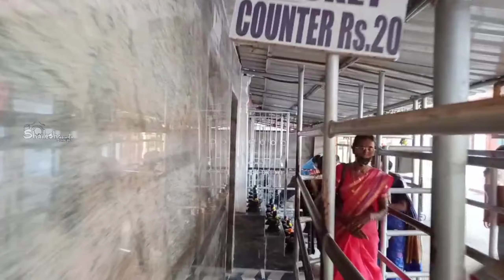Kalyana Venkateswara Swamy | Kotilingeshwara | Andra Tourism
ಅಂದ್ರ ಬಸ್ ಯಾತ್ರೆ ಮಂಗಳೂರಿನಿಂದ ತಿರುಪತಿಗೆ
ಎಲ್ಲಾ ವ್ಯವಸ್ಥೆಗಳು ಅತ್ಯುತ್ತಮ
ಬಸ್ ಯಾತ್ರೆಯ ಅನುಭವ ಅದೊಂದು 👌